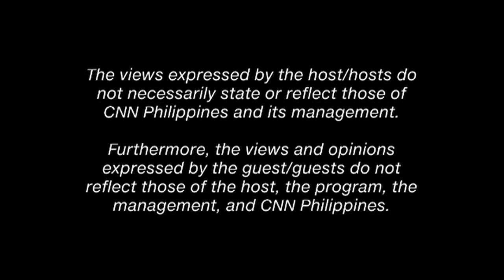CNN Philippines | News.ph | Aika Robredo